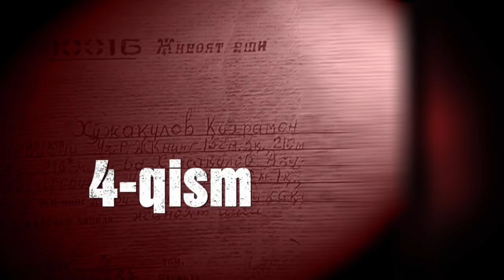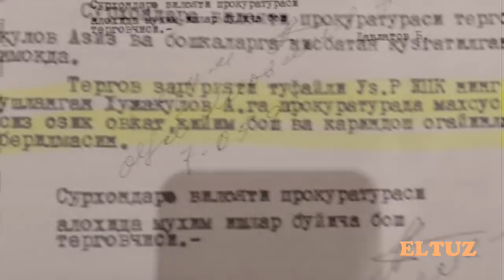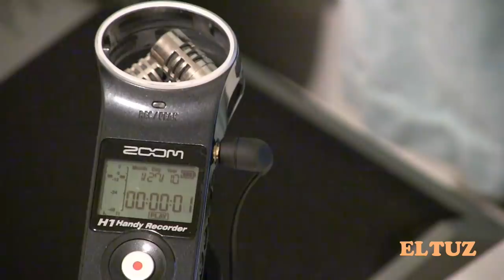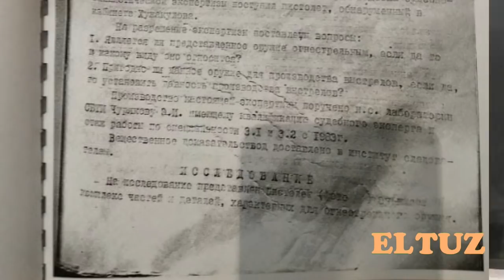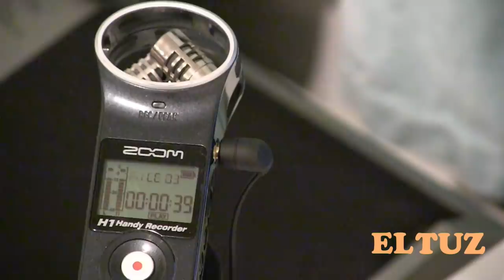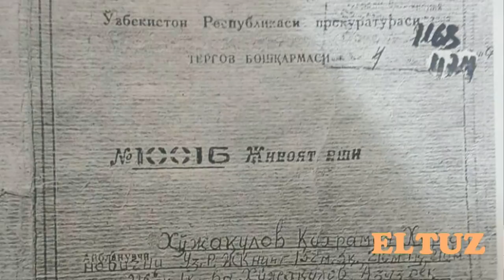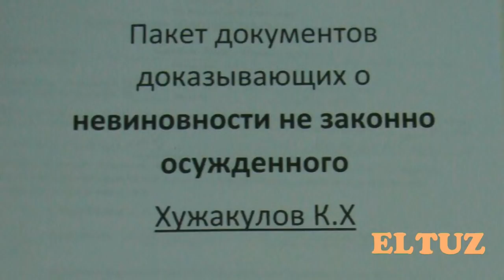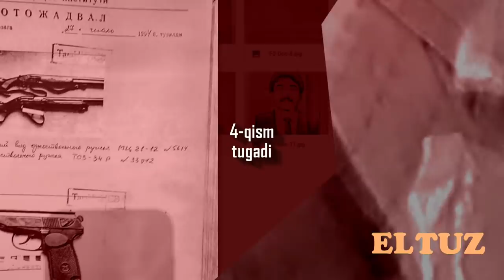КГБ-МХХ vs Рембо. Кураш давом этади. 4-қисм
Фильмнинг бу қисмида “Рембо”нинг ҳибсга олиниши ҳақида ҳикоя қилинади. “Контора” Рембога қарши туҳмат уюштириш мақсадида махсус гуруҳ тузади. МХХ зобити Николай Карика раҳбарлик қилган ушбу гуруҳ Қаҳрамон Хўжақуловга навбатдаги операциясини ўтказишга тўсқинлик қилади.

Бу пайтда Қаҳрамон Хўжақулов 60 килограммлик янги партия наркотикни қўла олиш учун тайёргарлик кўра бошлаган эди.

Шу мақсадда у Термиздаги ҳарбий қисмдан бир нечта Калашников автомати, Стечкин пистолетлари ва бир дона ПБС пистолети олади. Қуроллар Сурхондарё вилояти ички ишлар бошқармаси бошлиғи Алишер Шариповнинг расмий рухсати билан олинади.